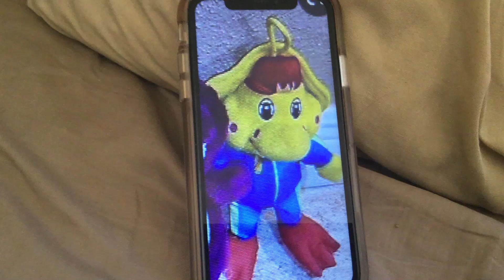Bj wetsuit bath time Elizabeth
Please is Barney contest winners